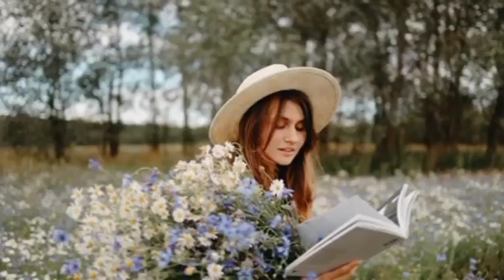Motivation video sahi jankari sahiyan homemade solution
I want to play some video
want to hear some video#fajitan valley#I'm pictureKrishna updesh

[ Your quarries ]

1) Shree Krishna 2) Krishna ji ke status 3) jai Shree Krishna 4) mahabharat ki baate by Krishna 5) jai Shree Krishna 6) Krishna true line 7) life story by Krishna 8) mahabharat 9)Krishna updesh Krishna ki baate

1) Krishna ji ke status 2) krishnavआni जय श्री कृष्ण 3) कृष्ण भगवान लाइफ 4) reality by Krishna
5) गीता उपदेश 6)

FAIR-USE COPYRIGHT DISCLAIMER * Copyright Disclaimer Under Section 107 of the Copyright Act 1976, allowance is made for xx"fair usexx" for purposes such as criticism, commenting, news reporting, teaching, scholarship, and research. -This video has no negative impact on the original works (It would actually be positive for

40) Radha Krishna new promo 41) Radha Krishna today's promo 42) Vijay mehra status 43) श्री कृष्ण भगवत गीता उपदेश 44) भगवत गीता उपदेश 45) kalyug 46) कलयुग का अंत
47)

krishna vani
Krishna bhajan
bhagvad
gita_shlokas
Geetagyan
bhagvad geeta slokas
krishna leela
krishna gyan sagar
lord krishna